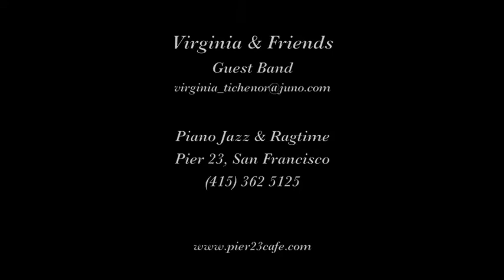Virginia & Friends "Honeysuckle Rose"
Virginia and Friends play "Honeysuckle Rose" on March 27, 2018 at Pier 23 in San Francisco.

Musicians are Virginia Tichenor, piano; Tom Barnebey, cornet, trombone, piano; Marty Eggers, sousaphone, piano; Earl Scheelar, clarinet; Jeff Green, banjo; Lisa Gonick, ukulele; and Cliff Moser, guitar.